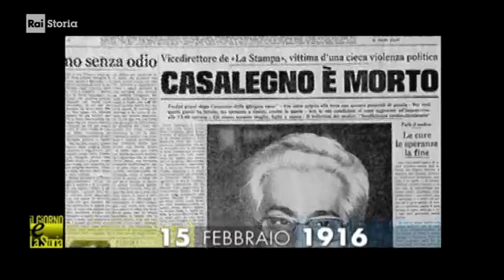(anniversari nascita 1916) 15-2-1916 Torino: Carlo Casalegno, giornalista, vittima di Brigate Rosse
- Civismo & ATO

- 15/02/1916 - Casalegno il primo giornalista vittima delle Br - Nasce a Torino Carlo Casalegno. Vice direttore de La Stampa, ex partigiano del Partito d’Azione, è il primo giornalista vittima delle brigate rosse. Il 16 novembre del 1977 viene gravemente ferito nell’androne della sua casa torinese con quattro colpi di pistola al volto. Muore il 29 novembre 1977, dopo un’agonia di 13 giorni. Sul quotidiano “La Stampa” curava una rubrica in prima pagina dal titolo: Il nostro Stato, nella quale insisteva sulla necessità di combattere con fermezza il terrorismo.